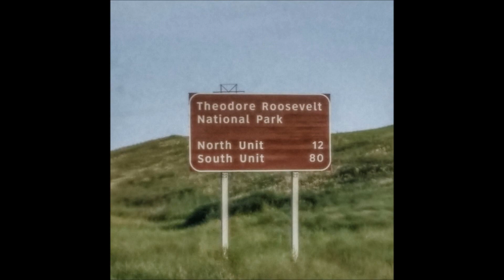TRNP sign North unit